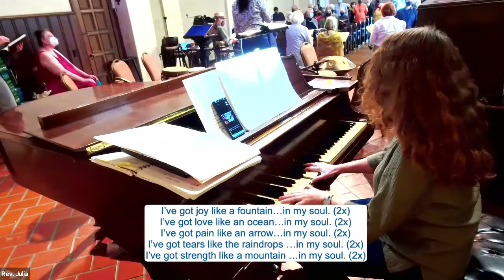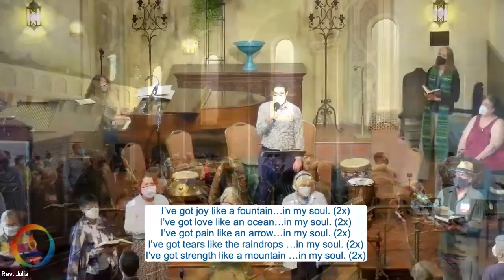Building a New Way: The 8th Principle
We humans seem to have a spiritual longing for wholeness in a broken-hearted world. Approaching our anti-racism work as an outgrowth of that longing for wholeness transforms it from a “task for a sub-committee” into a spiritual practice for the whole congregation. UUs across the nation are considering what it means to add an eighth UU principle that would articulate this shift within our movement. Watch and learn more about it! This service was led by Rev. Julia Hamilton.